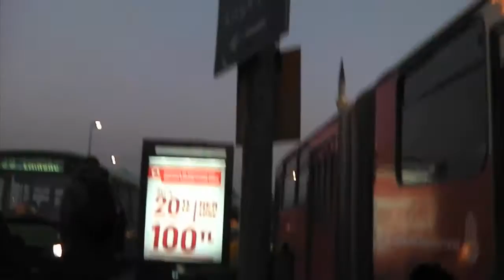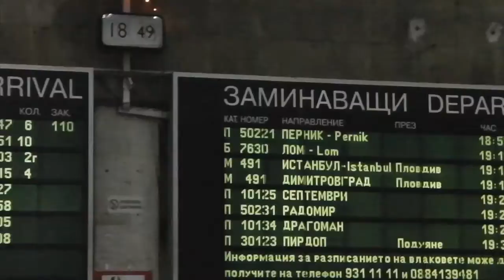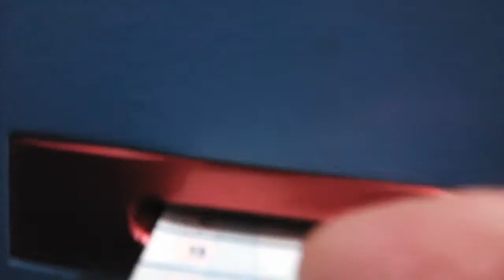Istanbul To London: A Journey West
On 31st December, 2011, I arrived in Istanbul, Turkey, to embark on a ten day, 2,000 mile journey across Europe. Following the route of the Orient Express, "A Journey West" documents my travels by train, from Europe's most south-easterly shores to the north-west and London, in the UK.

This pseudo-documentary is a combination of moving and still images, captured using handheld cameras. Much of the imagery captured whilst on the move, with the camera attached to my back-pack straps at shoulder or waist height. The aim was to create a real sense of 'travelling' and movement, placing the viewer directly at that moment in time, as if it were their own journey. For this reason, there is also no narration or commentary, only diegetic sounds, enabling the viewer to form their own opinions and judgments and experience the journey for themselves, based on the footage before them.

"A Journey West" is a film by Henry W R White.